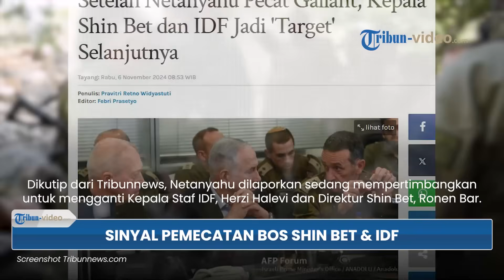Tak Hanya Yoav Gallant, Kepala Staf IDF Herzi Halevi & Bos Shin Bet Terancam Dipecat PM Israel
TRIBUN-VIDEO.COM - Tak hanya Menteri Pertahanan Yoav Gallant saja, PM Israel Benjamin Netanyahu dikabarkan juga mempertimbangkan untuk memecat Kepala Staf IDF dan Direktur Shin Bet.

Kabar ini muncul seusai Gallant dicopot dari jabatannya pada Selasa (5/11/2024) malam.

Media Israel melaporkan, sumber yang dekat dengan Netanyahu mengungkap bahwa sang Perdana Menteri mulai menyusun rencana untuk mengganti para pemimpin militer dan intelijen sesegera mungkin.

Dikutip dari Tribunnews, Netanyahu dilaporkan sedang mempertimbangkan untuk mengganti Kepala Staf IDF, Herzi Halevi dan Direktur Shin Bet, Ronen Bar.

Namun, kabar ini langsung dibantah oleh sejumlah pejabat senior Israel.

Meski begitu, mereka tak menampik akan adanya kemungkinan perubahan besar di tubuh IDF dan Shin Bet dalam waktu dekat.

Rencana perubahan itu muncul di tengah konflik di Timur Tengah yang memanas.

Rumor pemecatan pentolan militer dan intelijen Israel itu mencuat buntut pencopotan Gallant dari jabatannya.

Bahkan, publik bereaksi keras dan menggelar aksi demo untuk memprotes keputusan Netanyahu itu.

(Tribun-Video.com)

Artikel ini telah tayang di Tribunnews.com dengan judul Setelah Netanyahu Pecat Gallant, Kepala Shin Bet dan IDF Jadi 'Target' Selanjutnya

Editor: Febri Prasetyo

Nama Program: Tribun Video Update
Host: Isti Ira Kartika Sari
Editor Video: Ananda Bayu S
Uploader: Bintang Nur Rahman